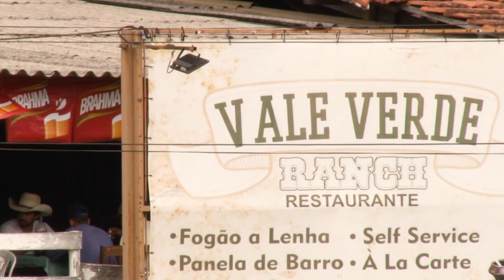Jornal da Faster - 30/11/2018